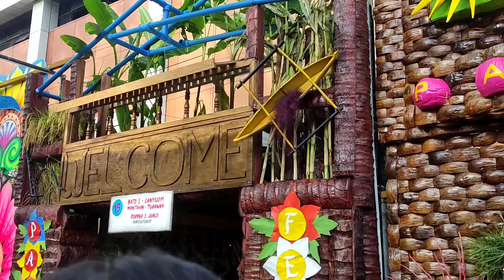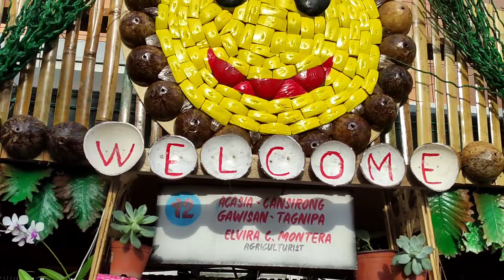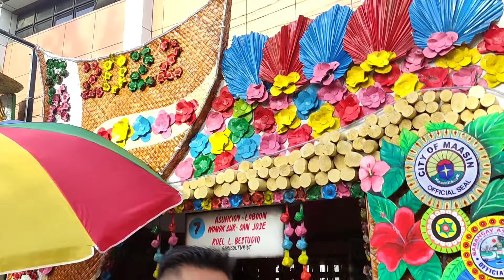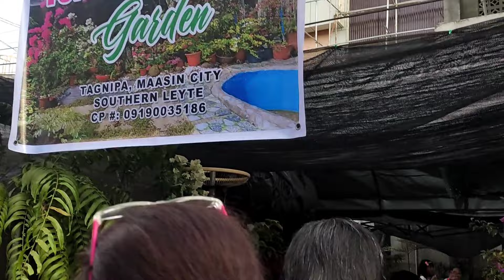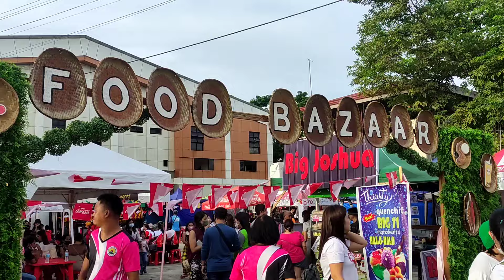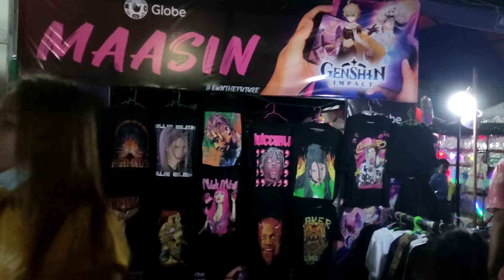Maasin City, Southern Leyte Fiesta 2022 | Pabulhon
Happy Fiesta Maasin City. Pabulhon Festival is a grand display of Maasin City's agricultural abundance. Ajonay Festival is an annual event in Maasin City, celebrated together with the city's feast every 15th of August.